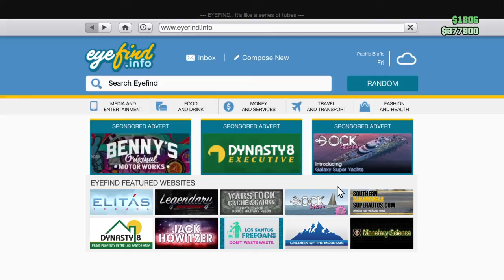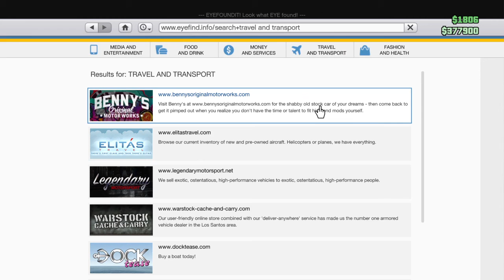Grand Theft Auto V_20160814124948